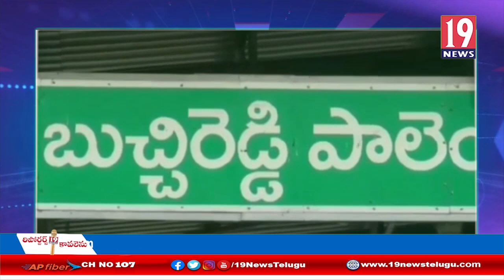పుత్తేడు హత్య కేసును చెందించిన పోలీసులు అభినందించిన DSP హరినాథ్ రెడ్డి:నెల్లూరు జిల్లా